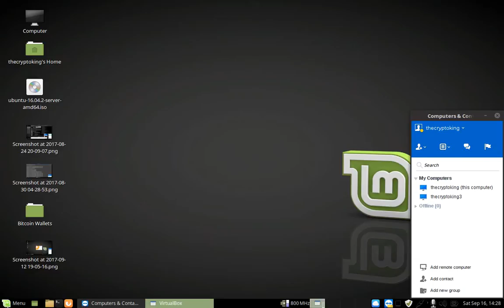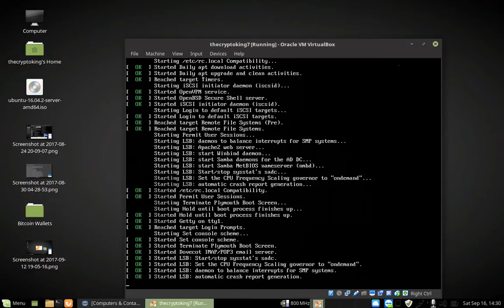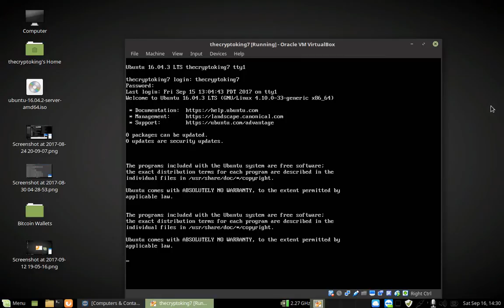VirtualBox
linux server